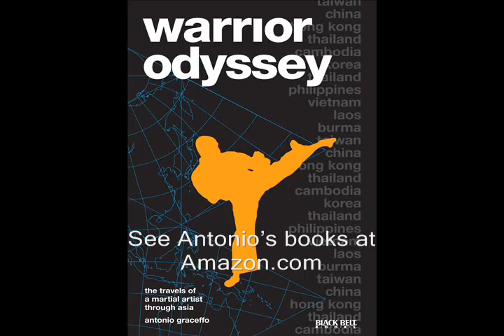Brooklyn Monk: Shaolin Final Day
The Brooklyn Monk Says "Farewell" to his training brothers
At the end of his second stint of training at the Shaolin Temple, Brooklyn Monk, Antonio Graceffo, receives his certificate and says his good-byes to his young training brothers (in Chinese). Watch as the burly boxer from Brooklyn starts crying.